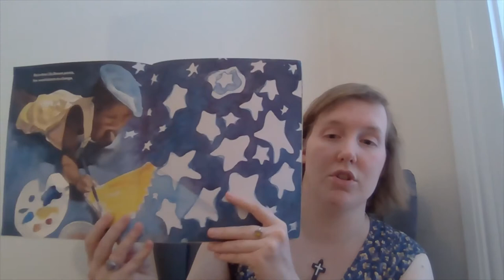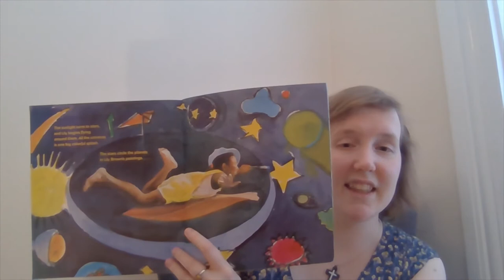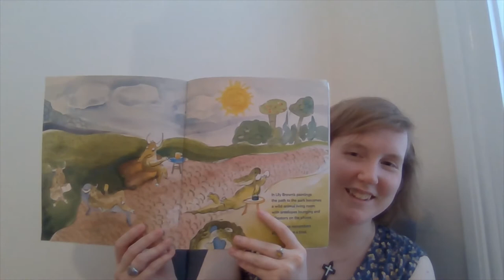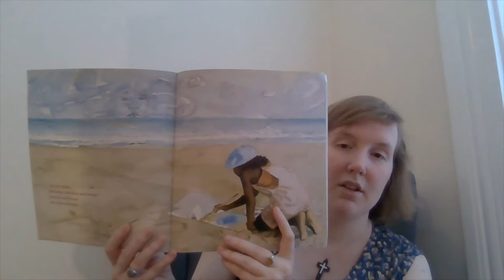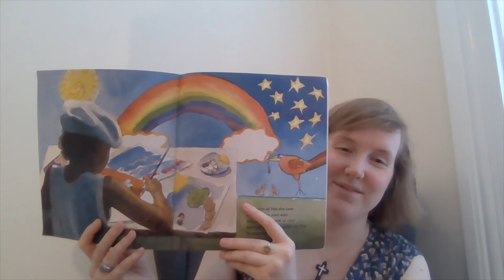Lily Brown's Paintings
A story about Lily Brown, who is an artist! By Angela Johnson. Paintings by EB Lewis.